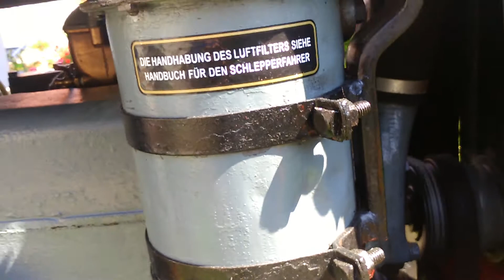IHC International Harvester Company "Deering" F12 G Ackerschlepper Oldtimer Traktor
Probelauf eines IHC Deering F12 G Baujahr 1939 mit 15 PS Leistung und schönem 4 Zylindersound 😁